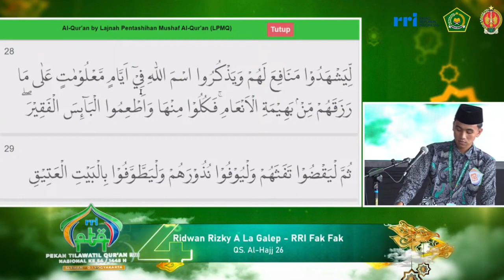PESERTA TILAWAH PTQ RRI NASIONAL KE-54 TAHUN 2024